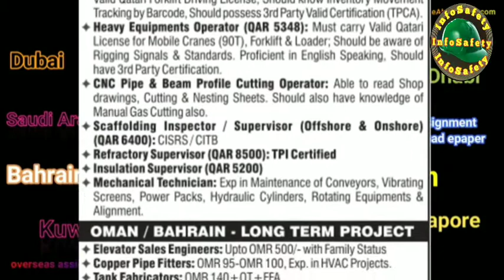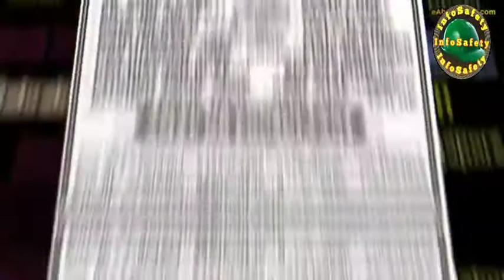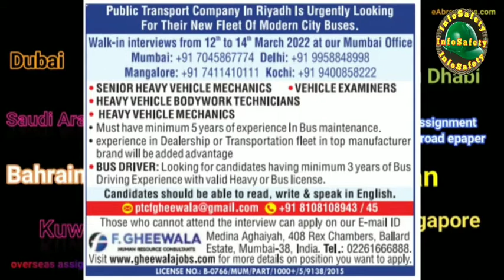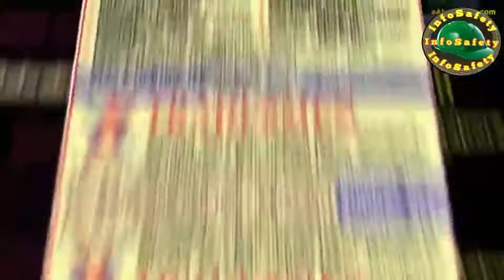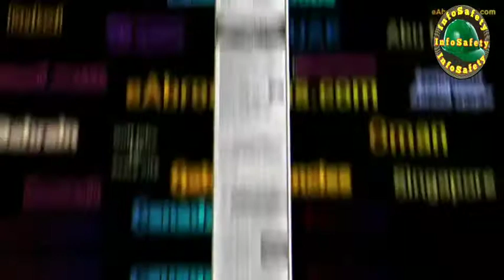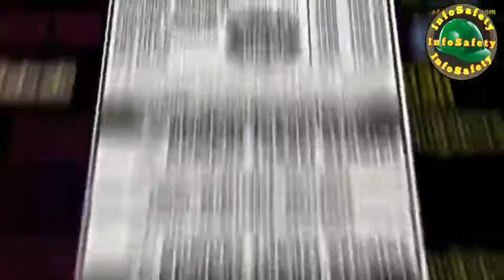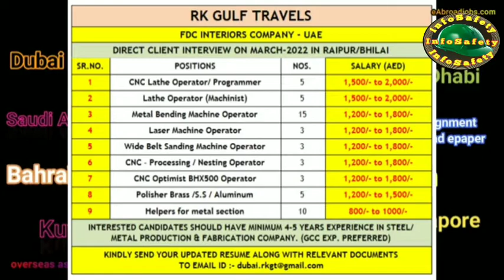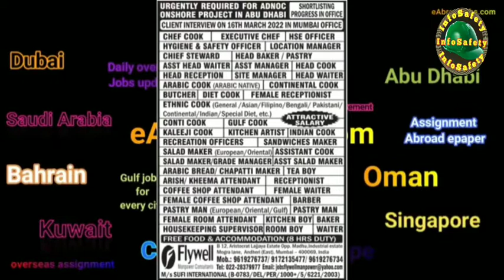Assignment Abroad Times pdf Today 12 march 2022 Download NewsPaper Gulf jobs vacancy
Hi

|| jobs job jobs vacancies jobs ||
uae job vacancies for indian,
Gulf jobs for Saudi Arabia,
KSA jobs
Vacancies jobs for indian,
Interviews in Mumbai,
jobs in oman for indian graduates,
eabroad jobs,
eabroadjobs,
 bahrain jobs,
Bahrain jobs for indian freshers,
jobs in europe countries for indian,
packing jobs in europe for indian,
qatar jobs for indian,
dubai jobs for indian,
 Assignment Abroad Times,
Assignment Abroad Times pdf Today